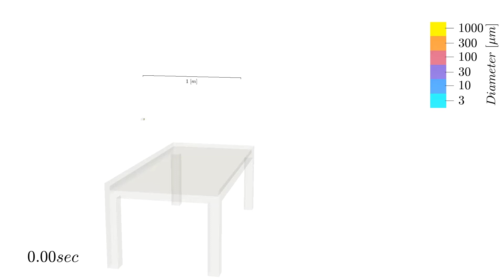Sneeze-like jet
Sneeze-like jet speed and duration are 8 [m/s] and 0.2 [s] with an inlet aperture of 2 x 6 [cm^2]. Then, the capacity of 1920 [cc] is exhaled against vital capacity of 3500 [cc] is assumed. The larger particles fall whereas the smaller particles are suspended and diffuse.